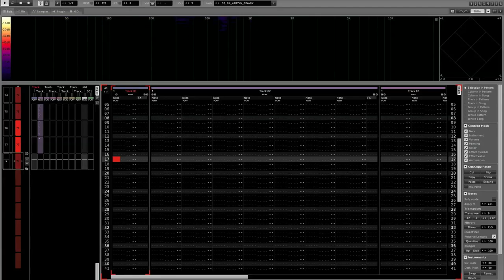The Uncertainty Principle • Renoise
Gavin Gamboa
The Quantæ of Káryyn (2020)

a remix album of

K Á R Y Y N
*The Quanta Series*

made with Renoise & ORCΛ